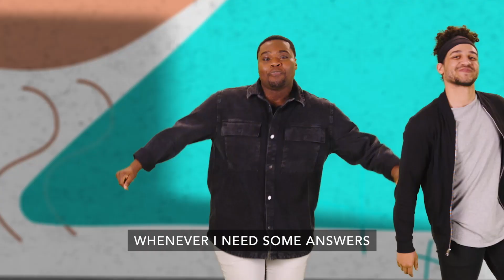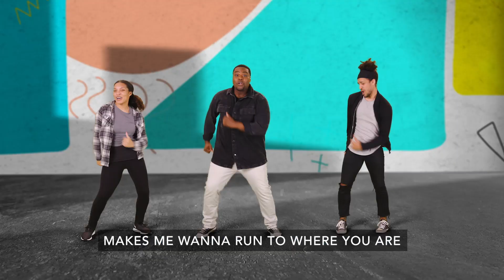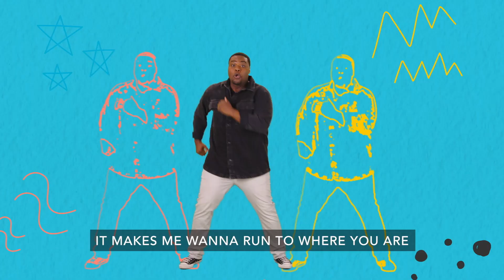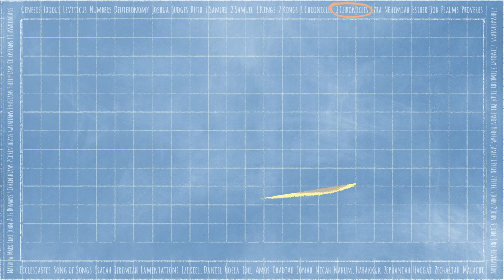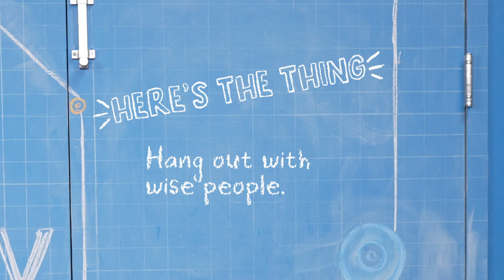Journey Kids, August 18, 2024 - Elementary